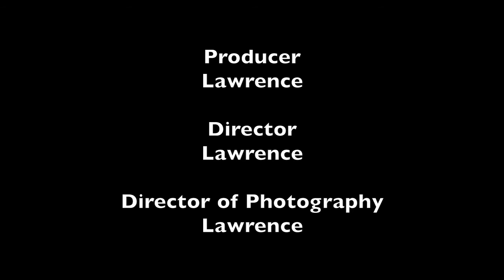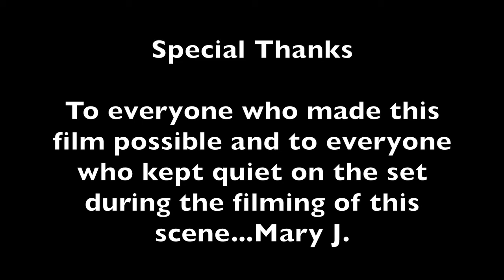The Juice Thief